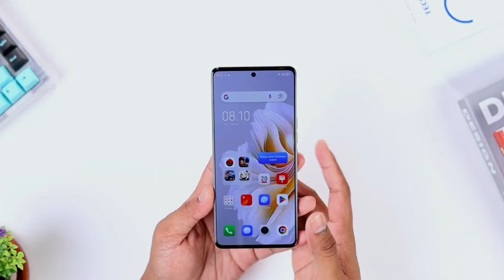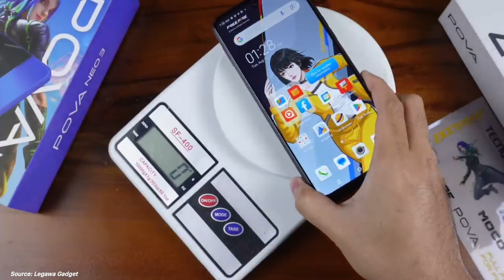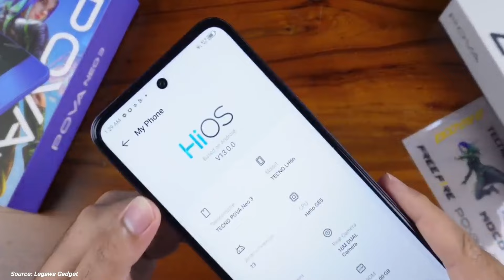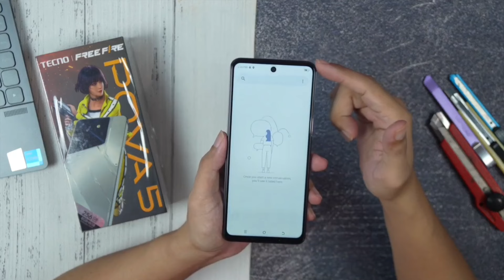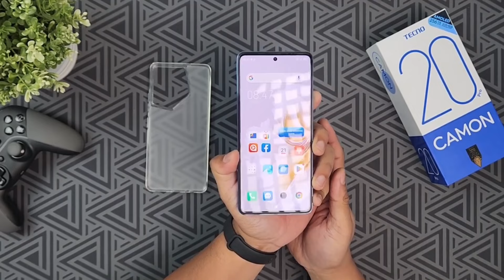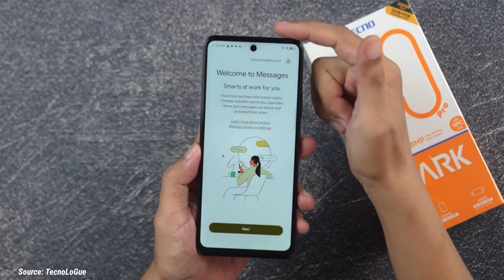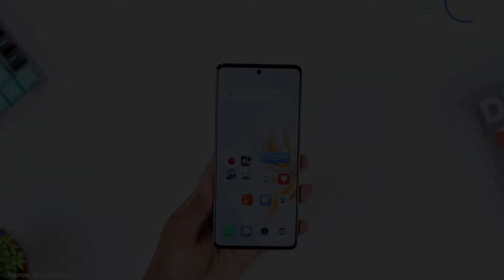OTW Puncak! 6 HP TECNO TERBARU TURUN HARGA DI 2024